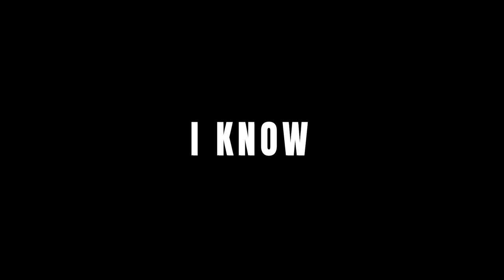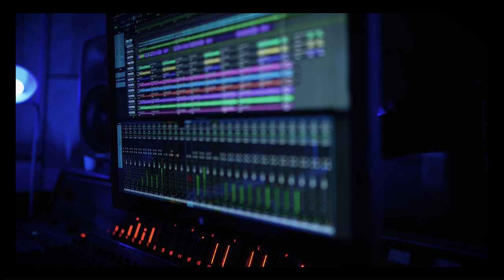Ryan Jay - I Know (Official Music Video)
This song is about riding the fine line in life and being able to find balance.